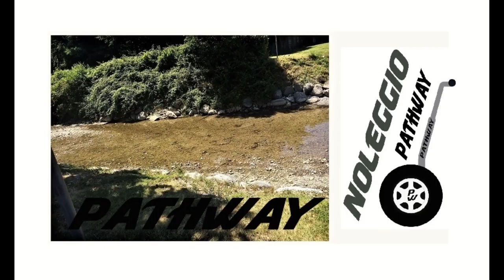PathWay Off Road ES6 S Vercurago attraversare il Fiume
PathWay il Brand di Personaltransporter
di proprietà di LACONTAB since 1981

LACONTAB è sia Agente del Produttore che Importatore Italia degli
Scooter Giroscopici Auto Bilanciati Elettrici conosciuti come s.e.g.w.a.y. o Biga.

I Personaltransporter PathWay sono veicoli eccezionali adatti a qualsiasi persona per il trasporto personale, facili, da usare, molto intuitivi e non necessitano di nessuna abilita.

Diversamente da quanto si possa pensare, il loro utilizzo è davvero molto semplice, sono loro che grazie ad un software appena una persona vi sale iniziano a tenere l'Equilibrio, non dovrete essere voi a farlo.
Quello che dovrete imparare è semplicemente come fare per andare avanti o indietro ed è facilissimo, basta spostare il peso del vostro corpo, leggermente in avanti per andare avanti e spostarlo indietro per andare indietro.
Per sterzare, utilizzate in manubrio che flette a sinistra o a destra in funzione da che parte volete andare.
Quando affrontate per esempio una discesa, per frenare basterà, che spostiate leggermente il vostro peso indietro e più lo sposterete e più frenate, o addiritura potrete cambiare il senso di marcia e tornare indietro.
SEMPLICISSIMO, capirete istantaneamente nel provarli ed è per questo che ci teniamo a farli provare alle persone.

Nei prossimi mesi apriremo dei punti di noleggio, in cui chi vorrà, potrà provarli, vi insegneremo come si usano e vivrete una nuova Entusiasmante ed Emozionante Esperienza.

Siamo sicuri che ve ne innamorerete, cosi, come succede sempre a chi li prova.

Sul nostro sito o sulle nostre pagine Social potrete leggere ulteriori informazioni e vedere dei filmati interessanti in merito all'utilizzo che si può fare di questi Eccezionali veicoli alternativi.

LACONTAB vi  beneficiare di vantaggi, che crediamo difficilmente potrete trovare altrove.

Con noi  riceverete tutta l'assistenza di cui avrete necessità

Sui nostri siti e pagine social potrete trovare tutte le informazioni e caratteristiche sui PathWay Personaltransporter, approfondire meglio di cosa si tratta, con quali materiali sono costruiti, come e dove lo potete utilizzare.
Ci teniamo a spiegare per concedervi la possibilità di valutare ed eventualmente decidere se questi straordinari veicoli per il trasporto personale possano essere per Voi, come lo sono già per tantissime persone in tutto il Mondo, la soluzione ideale che potrete iniziare ad utilizzare.

Inoltre vi consentirà di conoscerci meglio e di entrare in qualsiasi momento in contatto con noi per ricevere maggiori informazioni nel caso decidiate di acquistarlo.

Vantaggi di cui potrete beneficiare con noi.

Il Migliore Prezzo di acquisto
Assistenza post vendita
Durata delle Garanzie con possibilità di decidere se acquistare uno dei pacchetti di estensione.
Supporto e consulenza nel caso in cui decidiate di acquistare un PathWay  Personaltransporter, non solo come veicolo personale di trasporto ma anche per lavoro o se siete alla ricerca di una nuova attività da aprire, con noi potrete anche fare fare Business, aprire un punto di noleggio Vostro con la nostra collaborazione e supporto..

Pagine facebook